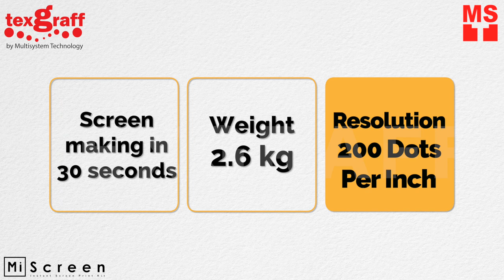Digital Screen Printing on Leather Notebook Covers with MiScreen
Screen Printing on Notebook Covers with Screen Maker, MiScreen! Design notebook covers that stand out. Put together professionally designed templates and images from your collection for notebook.